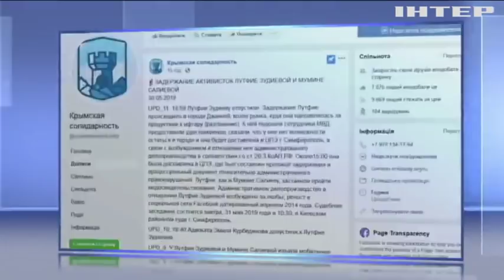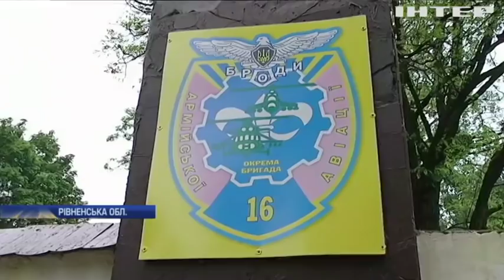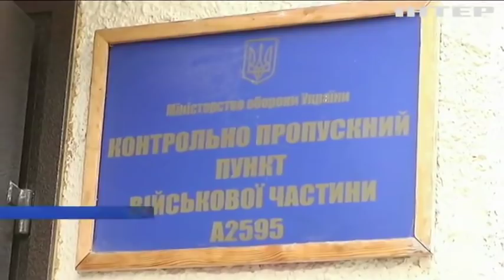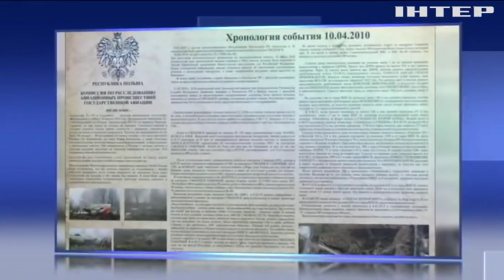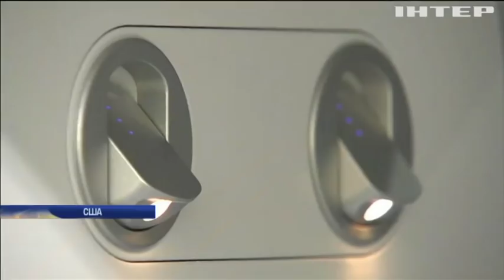Новости 12:00, выпуск за 31 мая 2019 года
Головні події на цю годину:
Капітана теплохода, який спричинив аварію в Будапешті, узяли під варту. Ним виявився громадянин України;
Винних - розстріляли. П'ятьох дипломатів КНДР стратили за провальні переговори Кім Чен Ина з Трампом;
Повітряне таксі. У Каліфорнії представили перше літальне авто під назвою "Скай"